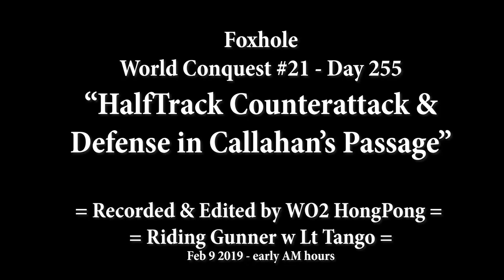Foxhole HalfTrack Counterattack & Defense in Callahan's Passage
"HalfTrack Counterattack & Defense in Callahan's Passage"
Foxhole Game World Conquest 21 Day 255
Recorded & Edited by HongPong (Warrant Officer 2)
Riding gunner with Lt Tango. Recorded Feb 9 2019 in early US AM hours
Lots of pro tips and observations added - time accelerated for the slow parts

In this video Tango and I are operating the only tactical vehicle on the homefront battle as Collies are slowly pushing up Chapel Access towards White Chapel crossroads - the very middle of the Warden heartland. A bold combination of aggressive driving and tactical pullbacks buys time and space for an ultimately victorious Warden push south.